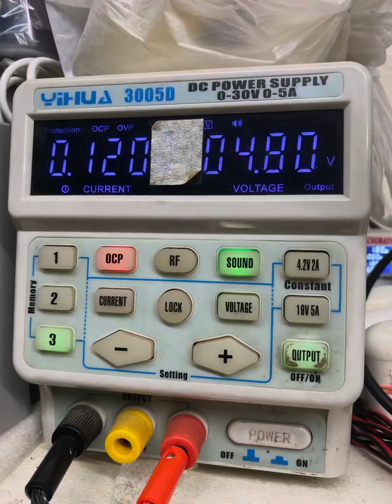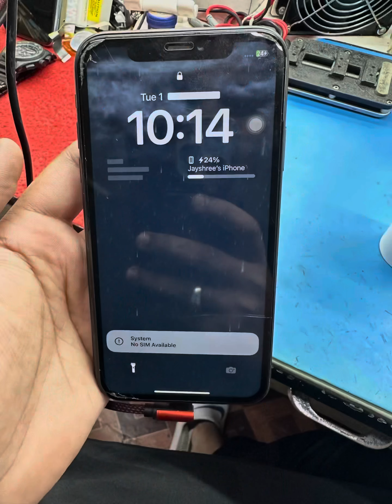Iphone 11 low boot direct reball cpu